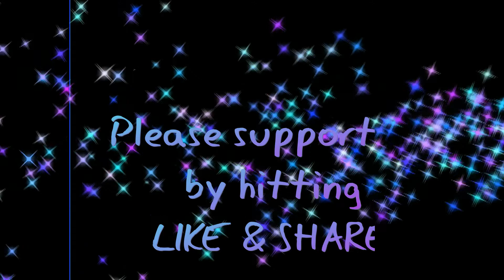Lily Final Edit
Time Lapse Drawing of a Lily using mechanical pencils